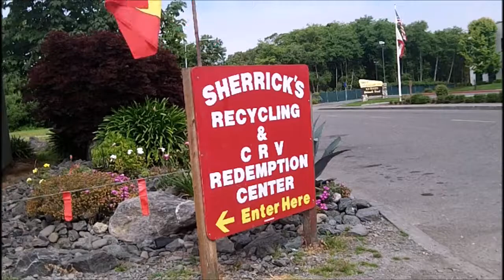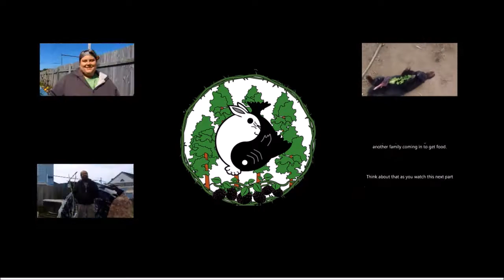Spreading The Kindness Rainbow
The music is from the great bringers of light "The Rainbow Family band" it like this video is free to be shared and passed on changed and used as you see fit as long as you are doing good with intent  and not acting with greed.

Now here is a Funny joke that is true
A preacher, an ex-con, a witch, a pre-school teacher and a attention deficit disorder teen run around town handing out sandwiches.

Each month for as long as we can for see we will be holding a local kindness event. And we hope you who see this video will start holding events in your town. And then posting them

After all anyone who has done an act of kindness knows how good it feels and that feeling is addictive you can even go as far as to say kindness is a drug won't you become a dealer today.